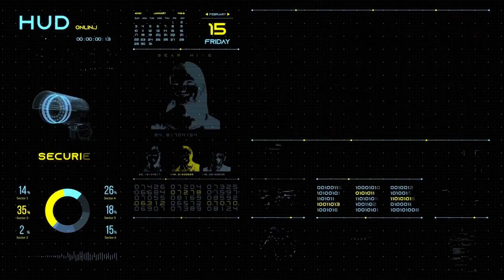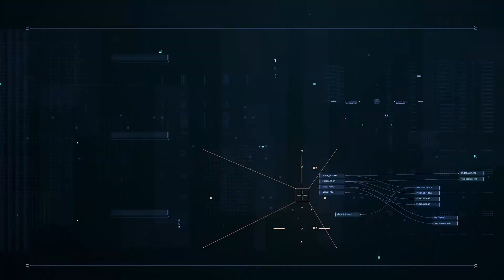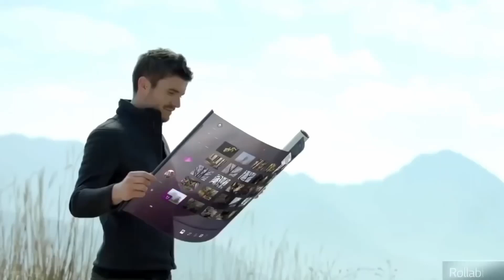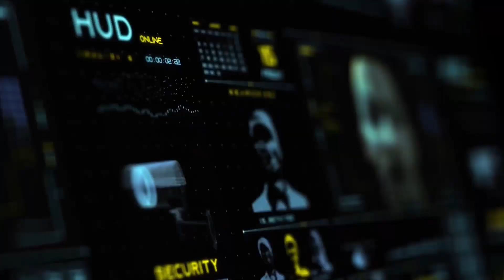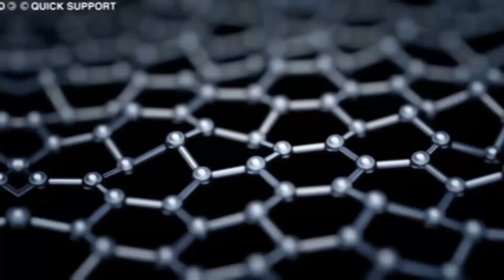A.I. PROMISES TO "CONTROL DREAMS" - Discover tech triggering brain signals during sleep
A.I. PROMISES TO CONTROL DREAMS - Discover the Dream Machine, technology that would work by triggering signals to the brain during sleep

Imagine being able to control your dreams. Not just wander through a surreal world while your mind roams, but actually influence the course of your dream, shaping it according to your will. Well, that possibility is no longer confined to science fiction movies. A revolutionary startup called Prophetic is about to launch a technology that promises to do just that.

Introducing the Halo, an innovative headband developed by Prophetic, aimed at inducing and stabilizing lucid dreams. When worn on your head while you sleep, this headband connects to an advanced AI called Morpheus-1, trained on brain data. Using ultrasound holograms, the Halo can stimulate the prefrontal cortex of your brain, a region associated with consciousness and dream control.

But how does it work? During the REM stage of sleep, when the most vivid dreams occur, the Halo springs into action. Detecting the characteristic brain patterns of this stage, the device triggers a series of commands designed to induce the user into a controlled dream state. It's as if you're programming your own dream experience, shaping every detail according to your imagination.

Prophetic has already opened registrations to test this innovative technology, and in just four hours, over 400 people have signed up. The interest is massive, and it's not hard to understand why. Imagine being able to explore fantastic worlds, live epic adventures, or even confront your deepest fears, all while comfortably lying in your bed.

Of course, all this revolutionary technology comes with a price. When finally launched, the Halo is expected to cost around $2,000. But for many, the potential to control their own dreams is a small price to pay for the unique and transformative experience that the Halo promises to offer.

Imagine waking up to a world where your dreams are not just a random sequence of events, but a canvas for your creativity and desires. With the Halo from Prophetic, this dreamlike reality is within reach.

In a recent demonstration showcasing the Halo's capabilities, Eric Wollberg, CEO of Prophetic, revealed how this groundbreaking device operates seamlessly while you sleep. "It will happen autonomously while you use the device," Wollberg explained, hinting at the effortless integration of the Halo into your nightly routine.

However, amidst the excitement surrounding this technological marvel, questions linger about its safety and efficacy. Despite numerous inquiries, Prophetic has remained tight-lipped about whether the device has undergone successful human testing or if there are potential safety concerns surrounding its use. As reported by Business Insider, the startup has yet to address these pressing inquiries, leaving many intrigued individuals eagerly awaiting further clarification.

Nonetheless, Prophetic remains steadfast in its mission to provide humanity with tools to explore and expand consciousness. As stated on their X (formerly known as Twitter) platform, the company's overarching goal is to usher in a new era of ultrasonic-induced conscious experiences, with the Morpheus-1 representing a significant leap towards achieving this vision.

With the promise of unlocking the potential of our dreams and shaping them according to our desires, the Halo holds the key to a paradigm shift in how we perceive and interact with our subconscious minds

As advancements in brain technology continue to push the boundaries of what's possible, it's clear that the cerebral tech market is heating up. The Halo headband from Prophetic joins a lineup of wearable sleep aids, including the Neuroon Open sleep mask, the Aurora Dreamband, and the InstaDreamer bracelet, all claiming to assist users in taking control of their dreams. However, many of these products are still not available for purchase, leaving enthusiasts eagerly anticipating their release.

Meanwhile, the tech mogul Elon Musk has made headlines by announcing the successful implantation of a brain chip in a human patient, marking a significant milestone in the treatment of neurological and motor disorders. This breakthrough underscores the growing interest and investment in brain-machine interface technology. In Silicon Valley, investors are placing their bets on startups like Paradromics and Synchron, which are pioneering machines designed to merge brains with computers and address various health issues.